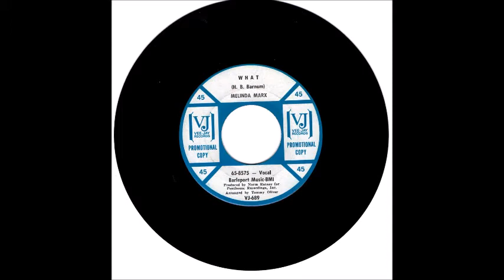Melinda Marx - What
Groucho Marx's daughter - first to sing this I believe before Tina Mason then Judy Street